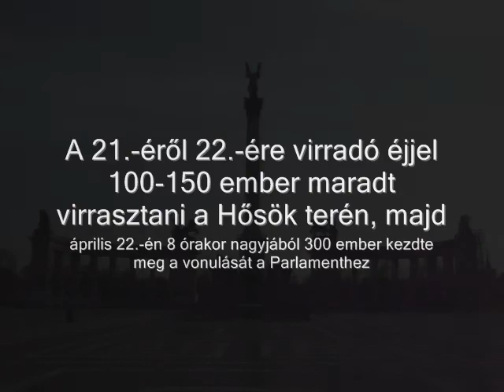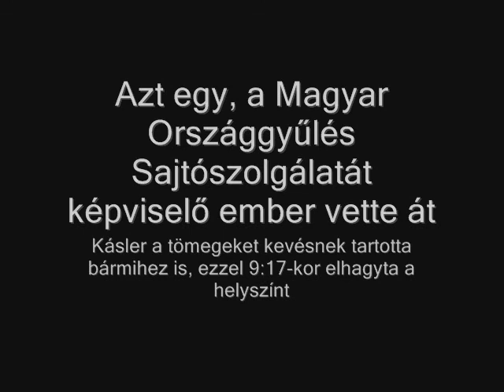Kásler Árpád - 2013. április 22. - [Vonulás a Parlamenthez]